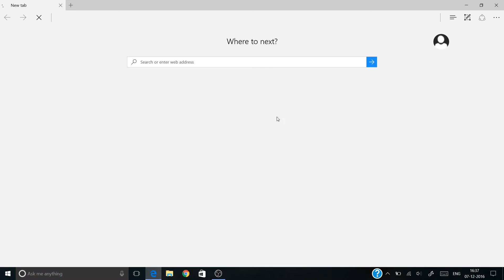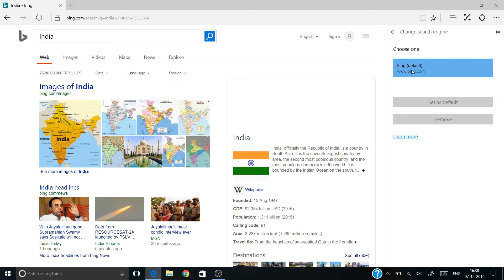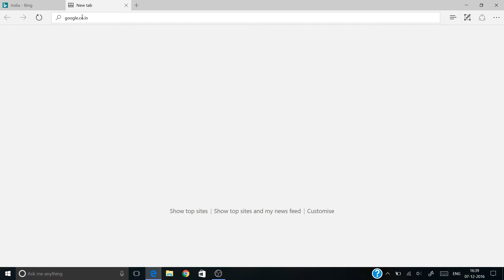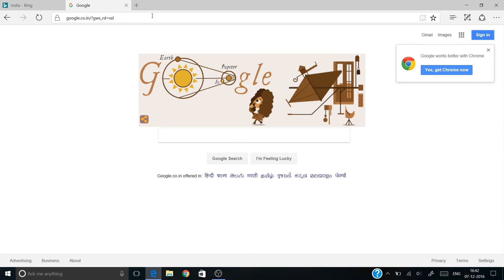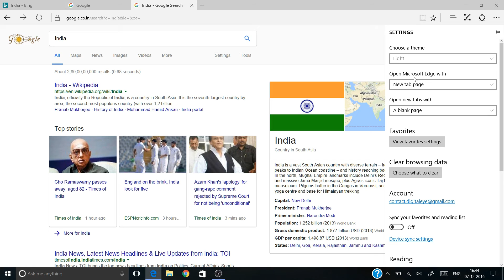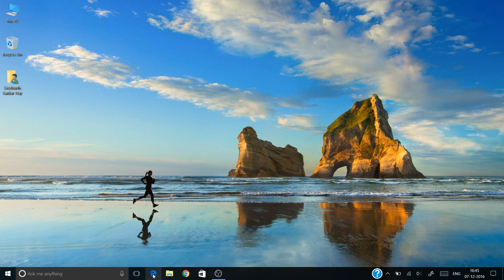How to Change the Default Microsoft Edge Search Engine Bing to Google in Windows 10 [Hindi]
Hello brothers and sisters welcome to Digital Eye. In this video I will show you how to change the default search engine Bing to Google in Microsoft Edge Browser in Windows 10. I will show you step by step process of changing default search engine “Bing” to any other search engine “Google”. After watching my video you can change default search engine Bing to any other search engine e.g. Google, YouTube, Flickr, Yahoo etc.

We are familiar with google search engine and the search results are more appropriate than any other search engine. That is why we are willing to change Bing search engine to Google Search engine.
In this video I will also show you how to set default page for new tab in internet explorer 11. This feature will automatically load your favorite web page that you visit most. In this video I will set default page as google home page. If you want you can set it to any other website like YouTube, G Mail, Facebook etc.

STEP-1: Click on More (…) and from the dropdown menu click “Settings”.
STEP-2: Then go the “Advanced Settings” and click on “View Advanced Settings”.
STEP-3: Then find for “Search in the address bar with” and click on “Change search engine”.
STEP-4: From the list of discovered search engine list select your favorite search engine and hit “Set as default”

Note: If your search engine is not showing in the list first type the web address/URL of the search engine and follow step-4.

About: Digital Eye is a YouTube Channel, Where you will find every type of videos as I keeps eye on everything. Mainly I upload Technology related and Educational videos. I upload videos on every Monday and Friday.